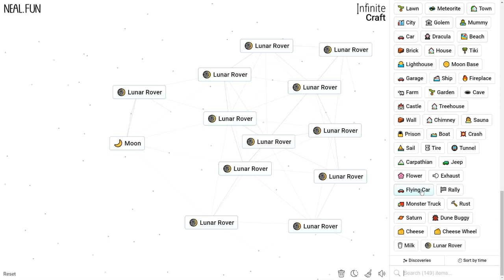How to Make a Lunar Rover in Infinite Craft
How to Craft a Lunar Rover in Infinite Craft